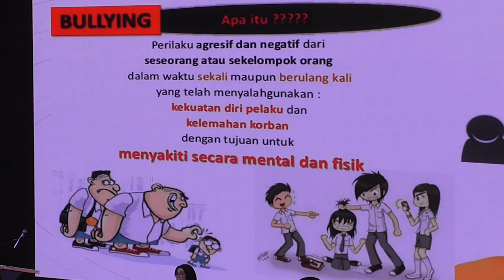SEMINAR PENCEGAHAN DAN PENANGANAN KEKERASAN DI SEKOLAH